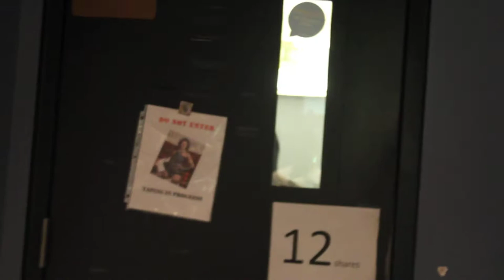Mojo Gives You A New Apartment Finalist!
Mojo in the Morning, together with Northpark Towers Apartments, gave one lucky listener a brand new apartment! See her amazing reaction here.